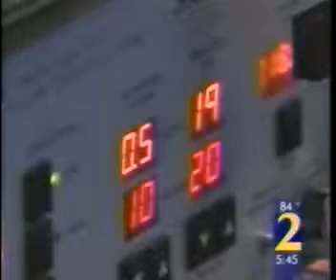AMIGS Surgery - Channel 2 Action News Atlanta with Monica Kaufman - Dr. Nathan Mordel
Here Dr. Nathan Mordel of Atlanta Minimally Invasive Gynecologic Surgery Center discusses the benefits of robotically assisted surgery with Channel 2 Action News with Monica Kaufman.  Also interviewed is one of Dr. Mordel's patients.

Atlanta Minimally Invasive Gynecologic Surgery Center
105 Collier Road NW
Suite #1010